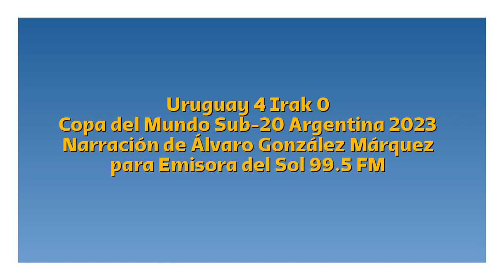Uruguay 4 Irak 0 - Copa del Mundo Sub-20 2023 (por Álvaro González Márquez)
Los goles del partido, por Álvaro González Márquez y Ricardo Piñeyrúa para 13 a 0 en Del Sol.